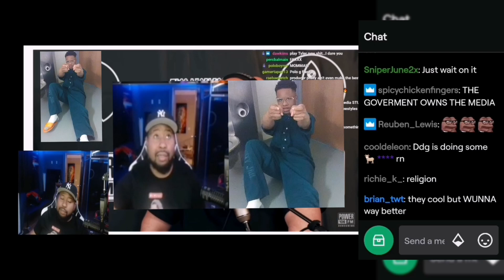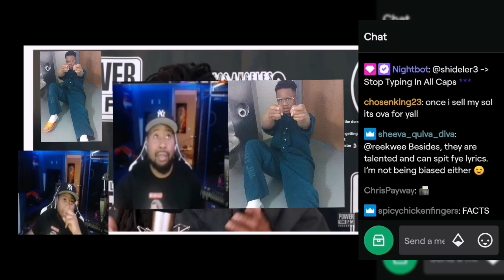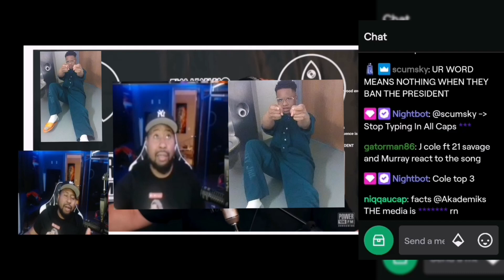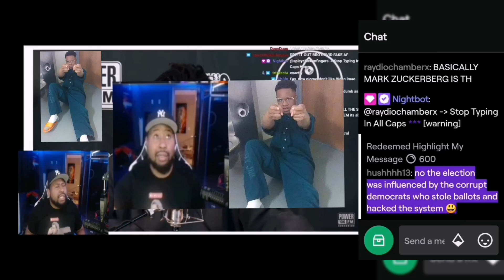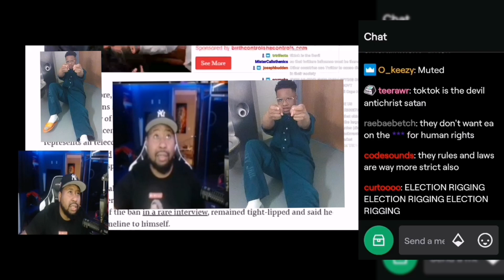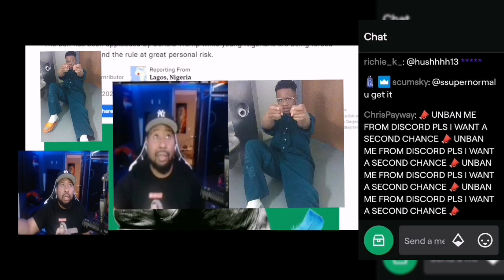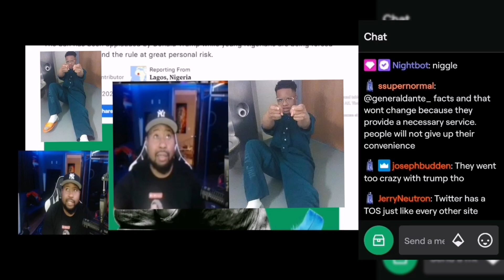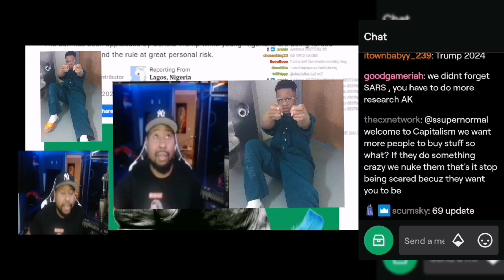DJ Akademiks speaks on Twitter ban in Nigeria and the power of Media!